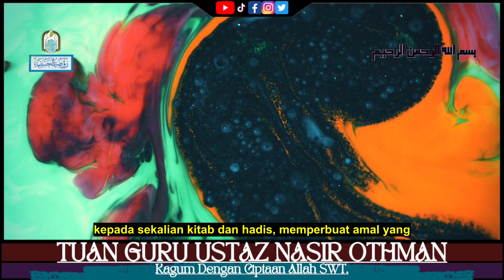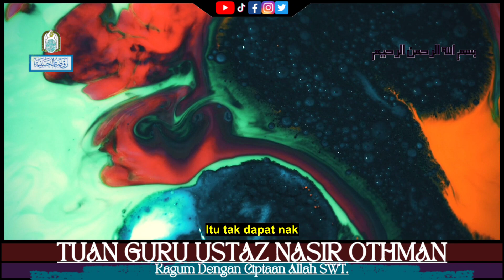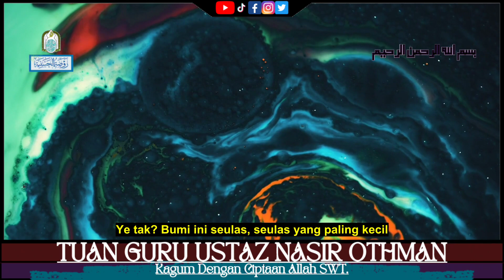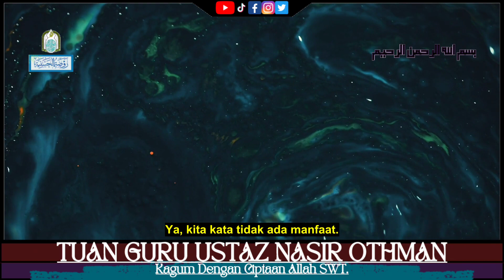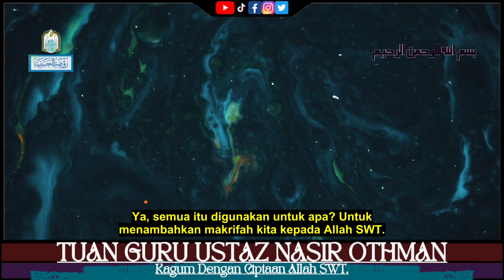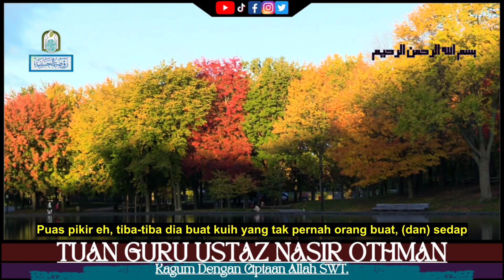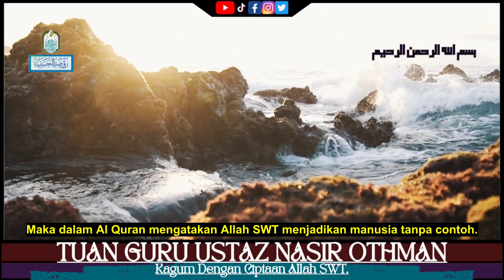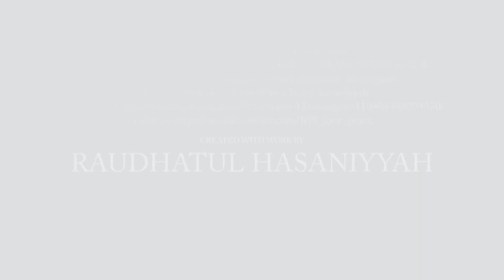Kagum Dengan Ciptaan Allah SWT|Tuan Guru Ustaz Nasir Othman.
Raudhatul Hasaniyyah adalah platform media bagi Pondok Ar Raudhah manakala Pondok Ar Raudhah adalah sebuah pusat kediaman warga emas (wanita), kuliah & pengajian, pusat pengamalan tarekat Syazuliyyah Darqawiyyah yang diketuai oleh Mudir Ustaz Haji Nasir bin Othman.